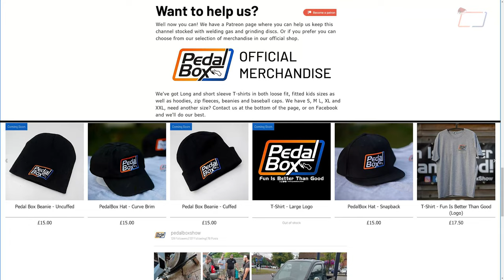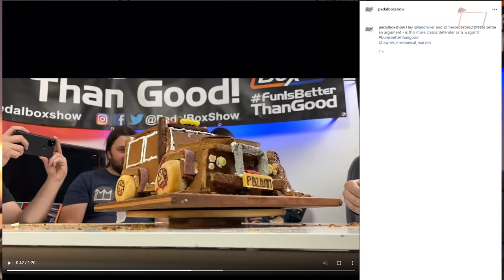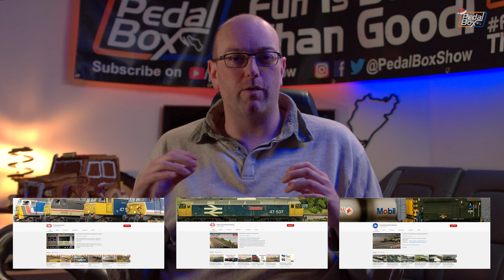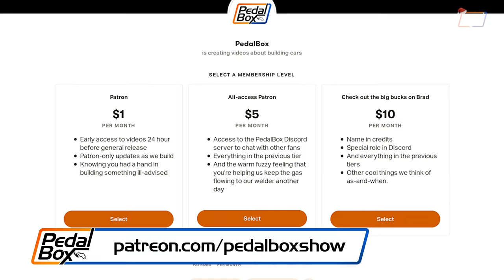Back and Forth - 2021 & 2022 at PedalBox | Merry Christmas!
A look back at 2021 and forward in 2022 for PedalBox, Merry Christmas!

Another year goes by and I thought it'd be nice to sit down and have a look at some of the most viewed episodes of the year and look forward into 2022 where (all being well) we've got lots more exciting things to come!

00:00 - Merry Christmas
02:20 - Top 10